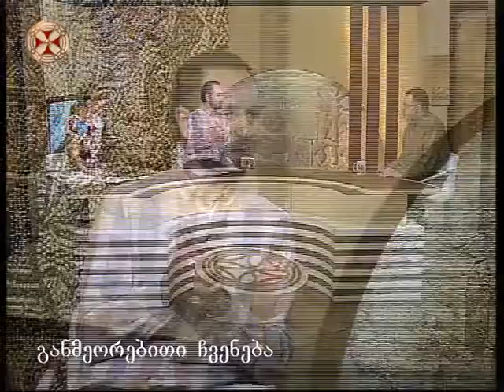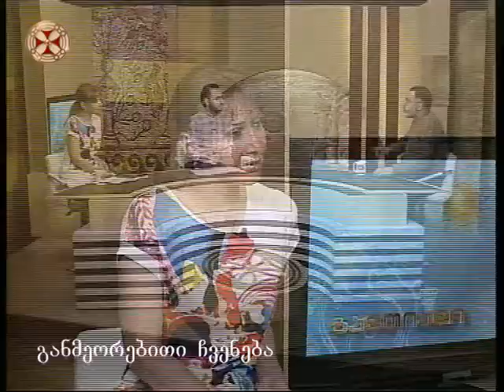დეკანოზი ლევან მათეშვილი- ქრისტიანული სიყვარული